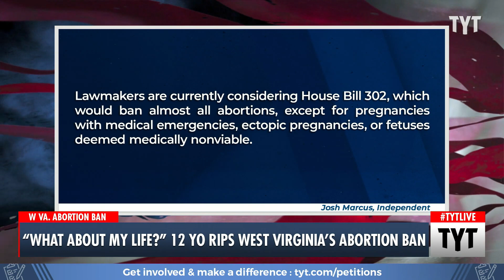12-YO Expertly TEARS INTO Republican Hypocrisy On Abortion Rights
A 12-year-old went off on the West Virginia state legislature in an impassioned speech advocating for the state to restore and protect abortion rights for all women. Even more impressive is that the girl saw right through the Republican's hypocrisy on their "pro-life" stance and how the issue really isn't about saying unborn lives but rather just controlling women's bodies. Ana Kasparian and Emma Vigeland discuss on The Young Turks.

"Dear AddisonGardner thank you for your courage. We too are asking that question of ⁦
@Sen_JoeManchin @SenatorSinema @SenatorCollins @lisamurkowski @POTUS⁩ and the entire gop. Sadly they’re okay with little girls having a rapist child. Fight"

220728__TA03_What_About_My_Life